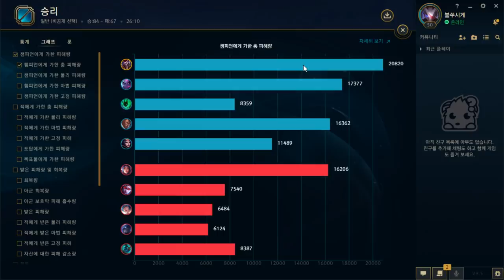딜량1위 쉽게하는 방법ㅋㅋ 숟가락 살인마 요정샤코 [포베]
▬▬▬▬▬▬▬▬▬ஜ۩۞۩ஜ▬▬▬▬▬▬▬▬▬▬▬▬▬▬▬▬
1.Shokugeki no Soma OST - God's Tongue
2.Wii Music - Gaming Background Music (HD)
5.Dungreed Soundtrack - 01. Skeleton Dance
6.Hearthstone+Soundtrack+-+Main+Title_(360p)

▬▬▬▬▬▬▬▬▬ஜ۩۞۩ஜ▬▬▬▬▬▬▬▬▬▬▬▬▬▬▬▬
-만든 놈 : 포베